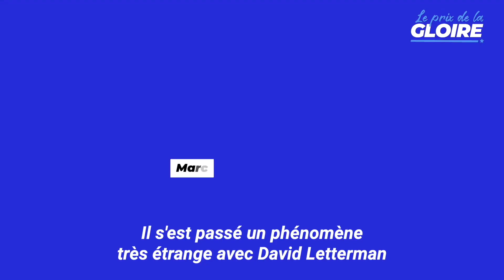L'acharnement de David Letterman sur la jeune Angelina Jolie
"Tu sens bon! (...) Tu es mariée?"
Après cette interview très gênante de David Letterman, Angelina Jolie, alors âgée de 23 ans et traversant un divorce difficile, avait décidé que son passage dans l'émission du célèbre présentateur de télévision était définitivement le dernier. Et elle n'était jamais revenue.